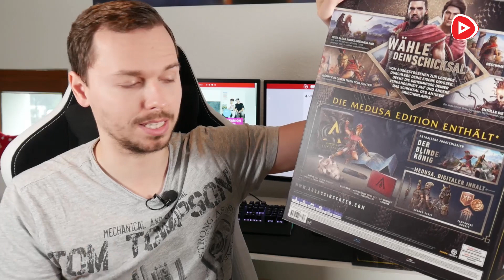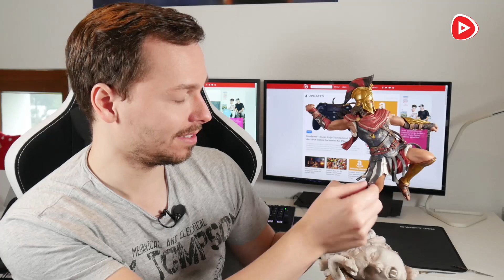Assassin's Creed Odyssey - Medusa Edition im Unboxing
Wir stellen euch die Assassin's Creed Odyssey: Medusa Edition vor und zeigen euch den Inhalt im Unboxing. Das Action-Adventure von Ubisoft erscheint am 05. Oktober 2018 für PS4, Xbox One, PC und Nintendo Switch.

Medusa Edition jetzt kaufen